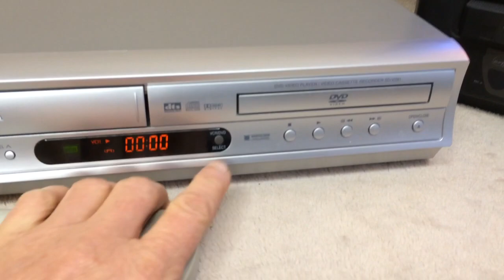Toshiba DVD VCR Combo SD V291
Demo for eBay